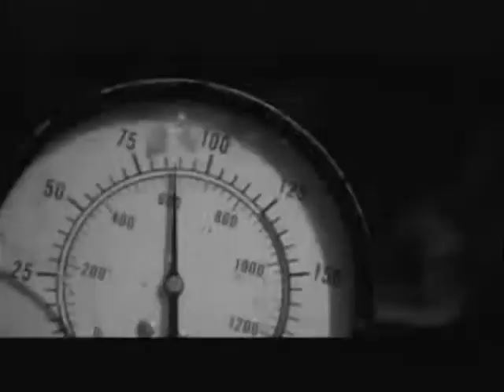Breathe (Until Tomorrow) - Paramore [un]Official Music Video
Sorry for bad quality. If you like this, please let me know.

This song was particularly hard because its slow and most of Paramore's songs are anything but. I hope my thought process is clear. I added in the ambulance in the beginning and the heart monitor in the end just to give it more of a plot. Enjoy!

Videos Used:
Decode
Misery Business
Emergency
CrushCrushCrush
That's What You Get
Pressure
Ignorance
Hallelujah
Brick By Boring Brick
Use Somebody (Paramore's version)